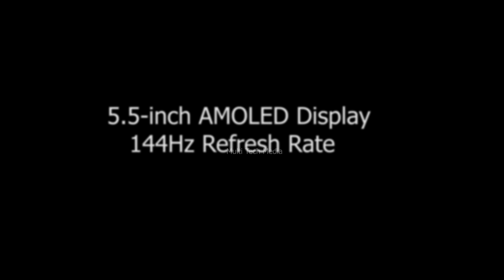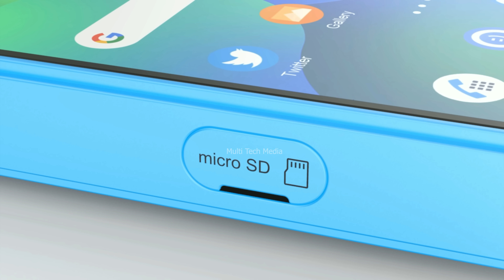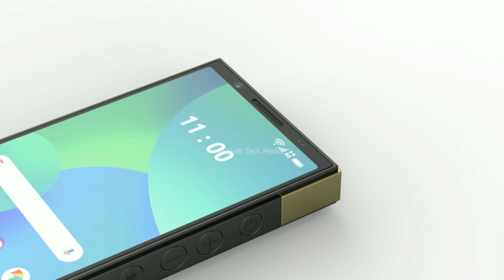Sony W2023 First Look, Price, Camera, Launch Date, Features, Specs, Release Date, Sony Walkman